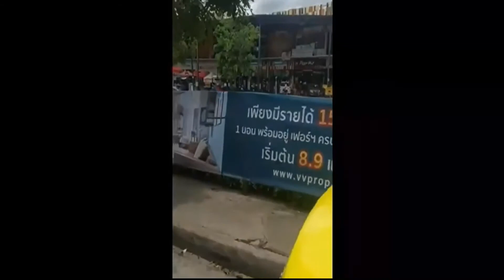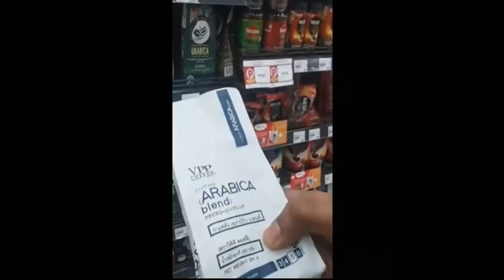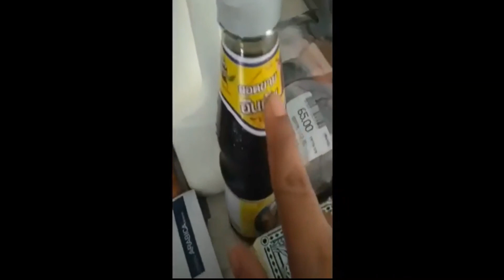My Life style in Thailand part1 | Ami Prabasi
ভিডিওর বিষয়বস্তু সম্পর্কে আপনার মুল্যবান মতামত অবশ্যই কমেন্টে জানাবেন এবং শেয়ার করে অন্যদেরকেও দেখার সুযোগ করে দেবেন।।